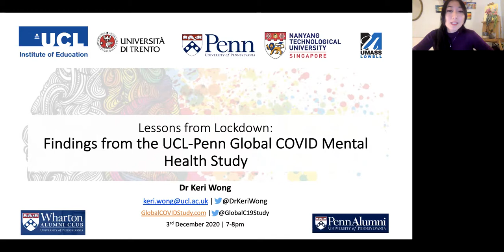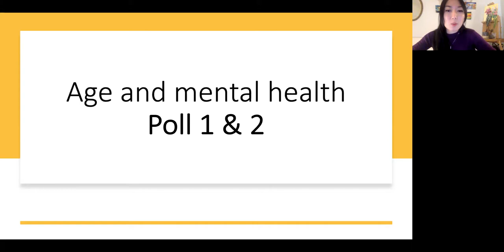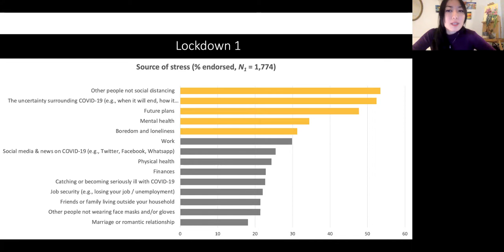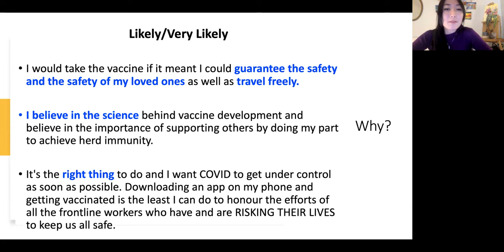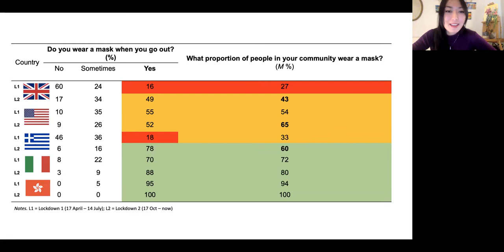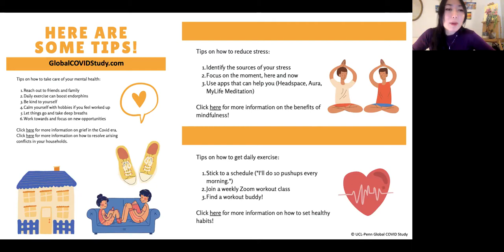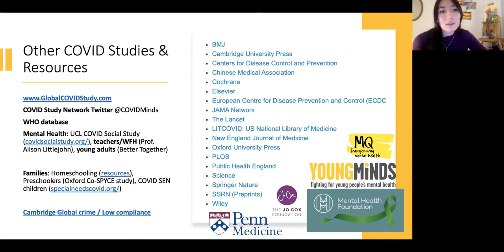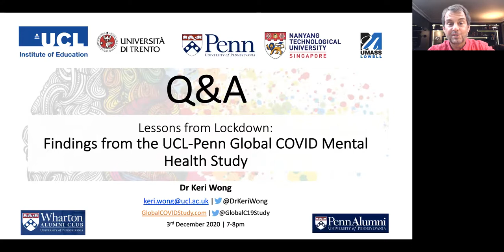[Wharton x Penn Club UK] Lessons from Lockdown: Findings from the Global COVID Mental Health Study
Join us for a panel discussion with Dr. Keri Wong. Assistant Professor of Psychology at UCL. Keri will discuss her recent findings from the UCL-Penn Global Covid-19 Mental Health Study

Topics of discussion:
In this panel discussion, Tim Hall, a Wharton grad asks Keri a series of questions about her UCL-Penn Global COVID study which is currently in its second wave of data collection. They discuss the origins of the timely project, the impact of COVID on mental health across the ages, types of stressors and how they have changed during lockdown, how countries differ in lockdown policies and how people’s adherence to guidelines differ, and how best to cope, and whether mental health should be a priority at the workplace. The discussion flows into a Q&A session from audience members as well.